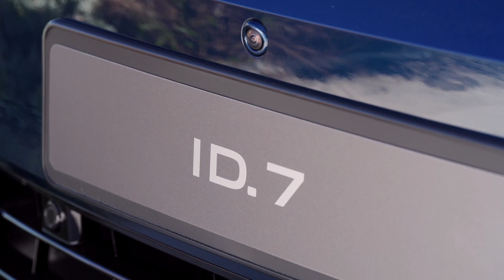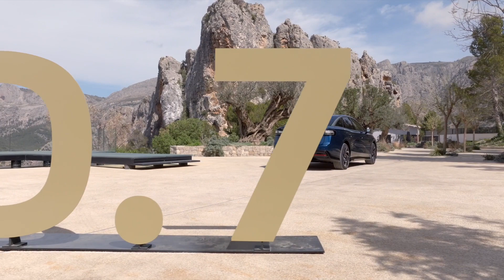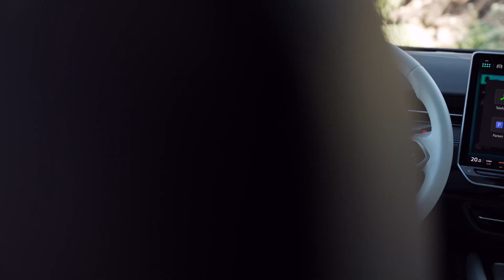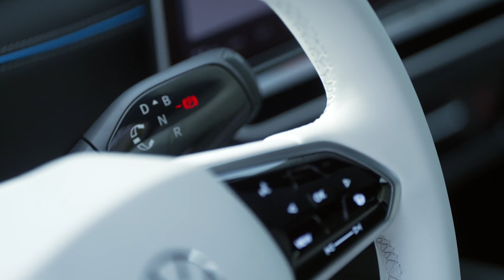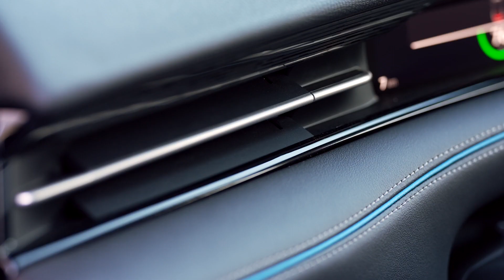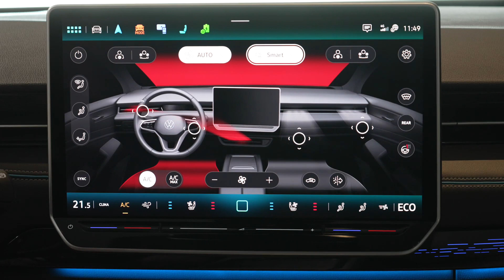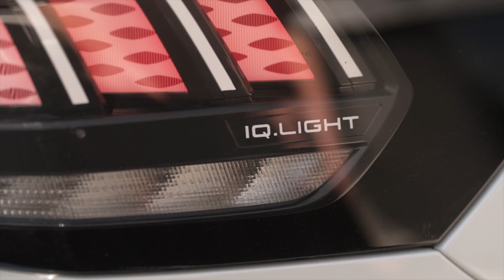VW ID.7 ESTREIA COM 700 KM DE AUTONOMIA - VOLKSWAGEN - VEÍCULO ELETRICO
– O ID.7 é o primeiro Volkswagen totalmente elétrico para o segmento de sedãs de luxo

– A combinação de aerodinâmica e a nova geração de propulsor mais eficiente garante autonomia para longas distâncias

– Primeiro VW com novo display e sistema operacional intuitivo

– Excepcional para viagens: o novo sistema de ar-condicionado, os bancos Climatronic com função de massagem e o teto panorâmico com vidros inteligentes garantem o conforto da cabine

– O modelo está previsto para o segundo semestre de 2023 nos mercados da Europa e China; A América do Norte receberá o sedã em 2024

Wolfsburg – A Volkswagen apresenta o novo ID.7, o primeiro modelo elétrico global da marca para o segmento de sedãs de luxo. A combinação de autonomia de até 700 quilômetros (ciclo WLTP), nova motorização, interior espaçoso e tecnologias premium transformam o modelo numa limusine confortável para viagens de longa distância e abre um novo segmento para a família ID. Com quase cinco metros de comprimento, o elétrico também possui um sistema operacional aprimorado com foco no cliente e uma interface de alta qualidade. O lançamento do ID.7 está previsto para este ano na Europa e na China, e a partir de 2024 na América do Norte.

“Com o ID.7 estamos dando o próximo passo em nossa ofensiva elétrica. Até em 2026, vamos oferecer a mais ampla gama elétrica de todos os fabricantes na Europa – desde o modelo básico por menos de 25.000 euros até o ID.7 como o novo modelo de topo dentro da família ID. Nosso objetivo é atingir uma participação de 80% de carros elétricos na Europa até 2030. De 2033 em diante, a Volkswagen produzirá apenas veículos elétricos na Europa”, ressalta Thomas Schäfer, CEO da Volkswagen Passenger Cars.

“O ID.7 estabelece novos padrões de eficiência com base na matriz modular elétrica (MEB). Nosso objetivo é uma autonomia de até 700 quilômetros, de acordo com o ciclo WLTP. Isso é possível graças a uma aerodinâmica excelente e ao aumento significativo da eficiência em áreas como do motor e do gerenciamento térmico”, complementa Kai Grünitz, Membro do Conselho de Administração da VW, responsável pelo Desenvolvimento.

O ID.7 é o primeiro modelo na plataforma MEB a usar o novo sistema de propulsão de alta eficiência. Com 210 kW, é o motor elétrico mais potente e de maior torque em um modelo ID. da VW até agora. A potência do ID.7 é a mesma para todas as versões, independentemente do tamanho de bateria escolhido. O motor, com nome de APP550, foi desenvolvido em conjunto com a Volkswagen Group Components em Kassel, na Alemanha, onde o conjunto será produzido.

O novo propulsor elétrico também foi otimizado em termos de consumo de energia. Dependendo do tamanho da bateria, é possível alcançar uma autonomia de até 700 km (ciclo WLTP) e alcançar velocidade de recarga de até 200 kW.

O ID.7 tem quase cinco metros de comprimento e foi projetado com base em princípios aerodinâmicos. O teto chega na traseira com uma queda em estilo cupê, o que contribui para o excelente coeficiente aerodinâmico de cerca de 0,23. O entre eixos longo e os para-choques curtos permitem um maior espaço interno para todos os ocupantes.

Melhores sistemas de assistência da categoria

O Travel Assist com swarm data pode assumir o controle total do ID.7 quando necessário. Na estrada, por exemplo, o sedã pode usar o sistema para auxílio na mudança de faixa assistido em grandes estradas com velocidades acima de 90 km/h. O motorista sempre monitora as atividades, mas o esforço do motorista ao volante em longas viagens é reduzido significativamente.

Na hora de estacionar, o sedã elétrico pode realizar manobras de diferentes formas, totalmente independente. Uma delas é o estacionamento com função de memória até uma distância de 50 metros. Para isso, o motorista permanece sentado no ID.7 ou monitora a manobra pelo lado de fora do carro, por meio do aplicativo para celular.

Ofensiva elétrica acelerada: dez novos modelos até 2026

O novo ID.7 é um dos dez novos modelos elétricos que serão lançados pela Volkswagen até 2026. Só neste ano, foram lançados o novo ID.3, o ID. Buzz long wheel-base e o ID.7. Um SUV compacto elétrico e a versão de produção do ID.2all – com preço inferior a 25.000 euros - estão previstos para 2026. Isso dará a marca alemã a mais ampla gama de veículos elétricos em comparação com seus concorrentes.

O novo ID.7 será produzido na fábrica da Volkswagen em Emden (Alemanha) para os mercados europeu e norte-americano. Na China, o modelo terá versão independente produzida localmente.